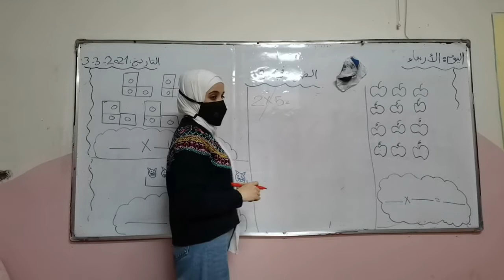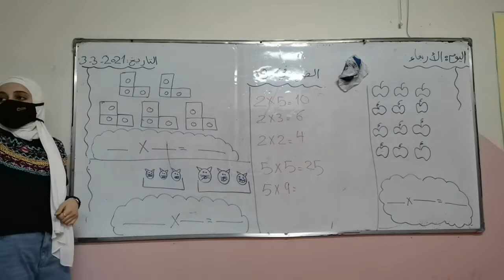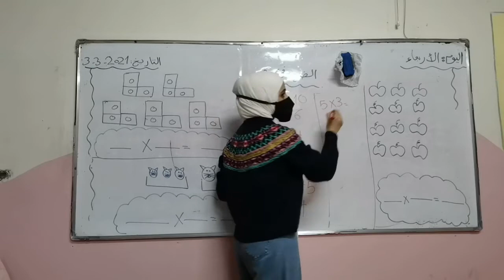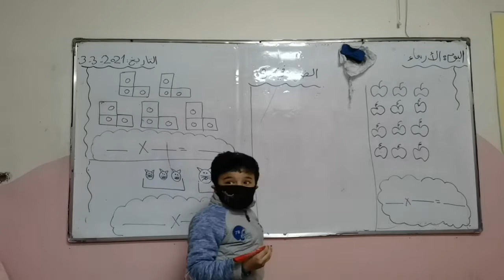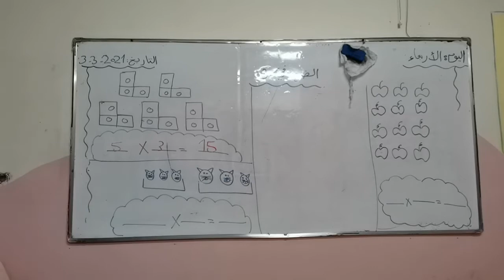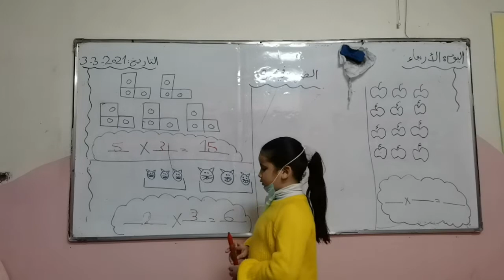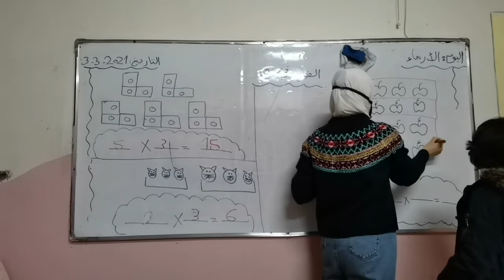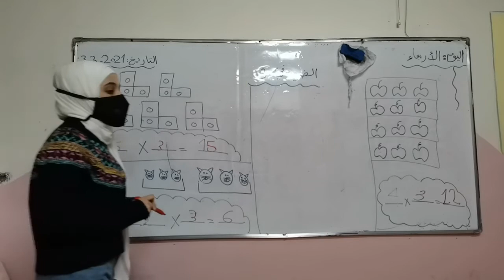الضرب في 3